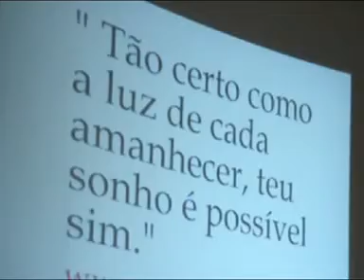Testemunho de vida do nadador para-olímpico Daniel Dias, parte 2/2.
Testemunho de vida do nadador para-olímpico Daniel Dias na Igreja Assembléia de Deus em Santa Rita do Sapucaí - MG.